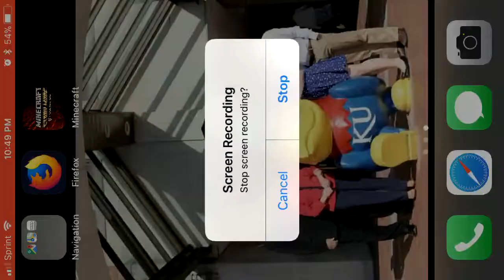Minecraft Story Mode (Part 3) - Chaos Unleashed!